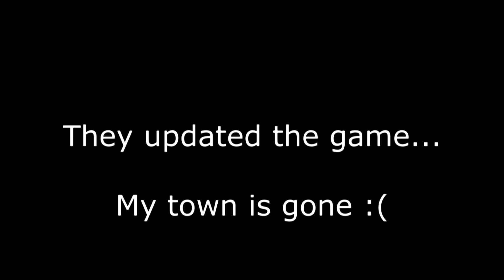GODUS Playthrough: Episode 7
I haz town. Also they updated the game and my world was deleted... If you want to see this gain at some point with all the mega updates. let me know!